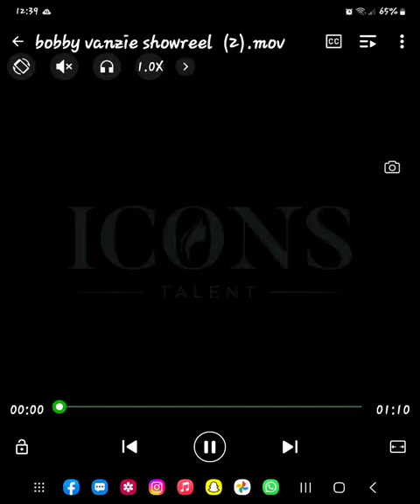Bobby Vanzie Model